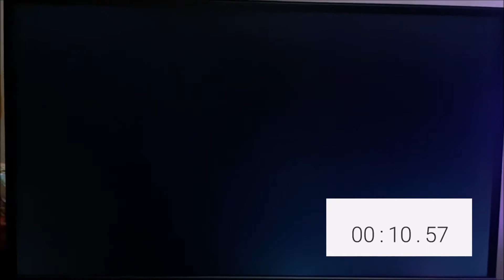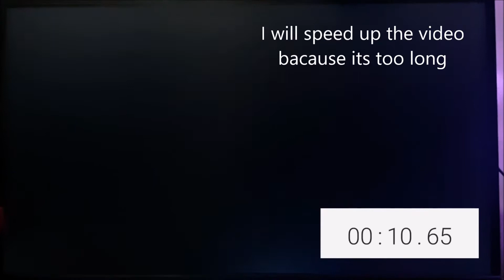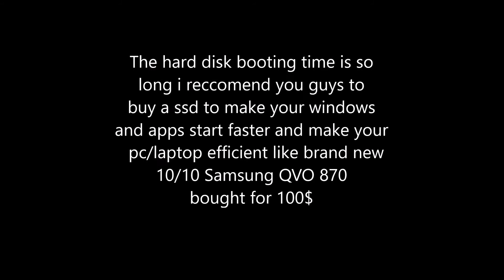Samsung QVO 870 1TB SSD Unboxing and Boot time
I bought it in Local store